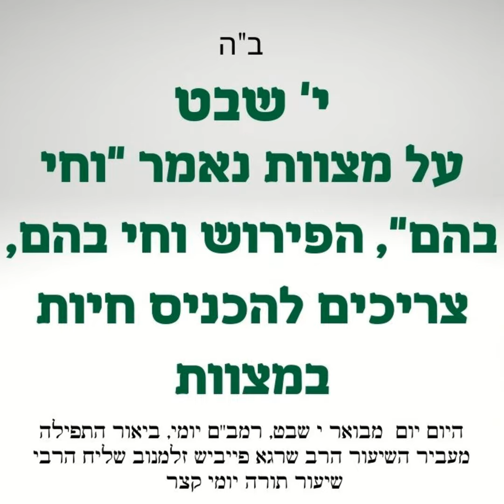י שבט היום יום מבואר, רמב"ם יומי המכה נפש בשגגה, ביאור התפילה תְּפִלָּה לְדָוִד הרב שרגא פייביש ז...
היום יום: על מצוות נאמר "וחי בהם", הפירוש וחי בהם, צריכים להכניס חיות במצוות
הרמבם יומי: המכה נפש בשגגה
ביאור התפילה: תפילה לדוד
וביאור קצר ל י' שבט באתי לגני

שיעור תורה יומי קצר הרב שרגא פייביש זלמנוב שליח הרבי לקווינס ניו יורק יסביר בקצרה את היום יום י שבט.
הלכה קצרה מהרמב"ם: הלכות רוצח.
וביאור התפילה: תפילה לדוד לפני שיר של יום.

היום יום י שבט:
תורה אור דיבור המתחיל "למען תהיה" סוף סעיף המתחיל "אמנם", "לא ישבות יומם מלראות" צריך להיות "לא ישבות יומם ולילה מלרצות".

אמי זקנתי (הרבנית מרת רבקה נ"ע) בהיותה כבת שמונה עשרה שנה - בשנת תרי"א - חלתה, וציוה הרופא אשר תאכל תיכף בקומה משנתה, אמנם היא לא חפצה לטעום קודם התפלה , והיתה מתפללת בהשכמה ואחר התפלה היתה אוכלת פת שחרית. כשנודע הדבר לחותנה אדמו"ר הצמח צדק , אמר לה: א איד דארף זיין געזונד און א בעל כח. אויף מצות שטייט וחי בהם, איז דער טייטש וחי בהם, מען דארף אריינבריינגען א חיות אין מצות. בכדי אז מען זאל קענען אריינבריינגען א חיות אין מצות, מוז מען זיין א בעל כח און זיין בשמחה . וסיים: דו דארפסט ניט זיין קיין ניכטערע. בעסער עסען צוליב דאווענען ווי דאווענען צוליב עסען. ובירכה באריכות ימים, (נולדה בשנת תקצ"ג ונפטרה י' שבט תרע"ד

מאמר זה אמר אבי אדמו"ר לאחד על יחידות , והוסיף: און מען דארף עס טאן בשמחה.

תרגום האידיש : יהודי צריך להיות בריא ובעל כח. על מצוות נאמר "וחי בהם", הפירוש וחי בהם, צריכים להכניס חיות במצוות. בכדי שיוכלו להחדיר חיות במצות, חייבים להיות בעל כח ולהיות בשמחה . וסיים: את לא צריכה להיות כפויה. עדיף לאכול בשביל להתפלל מאשר להתפלל בשביל לאכול. ובירכה באריכות ימים, (נולדה בשנת תקצ"ג ונפטרה י' שבט